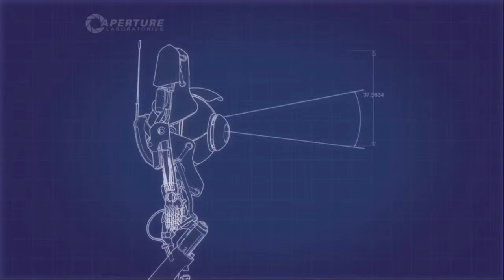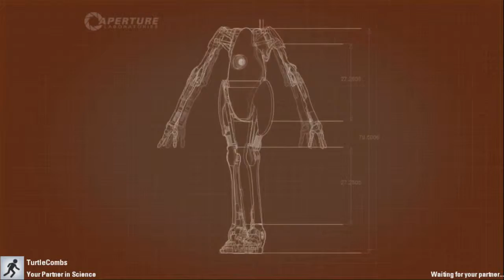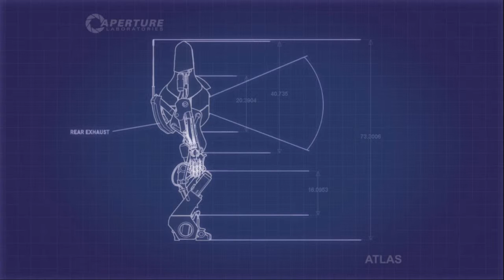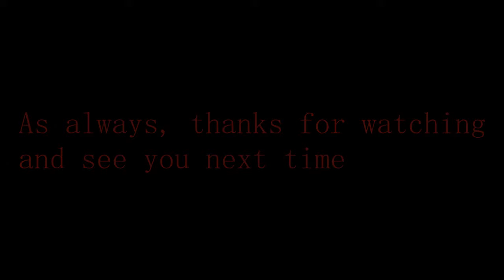Portal 2 Co Op With Turtle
Portal 2 Co Op, yeah... It's a thing. Late night content = best content.
Merry Christmas people...